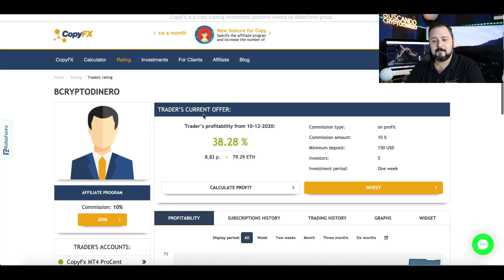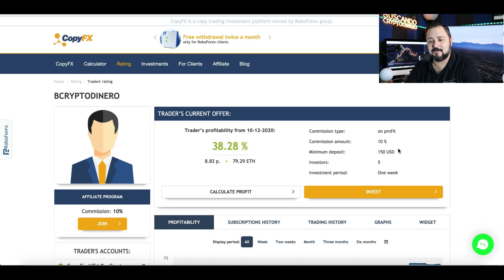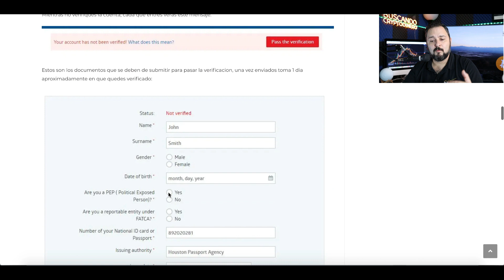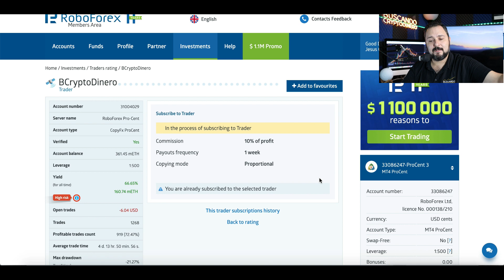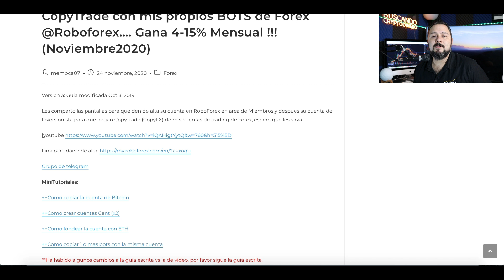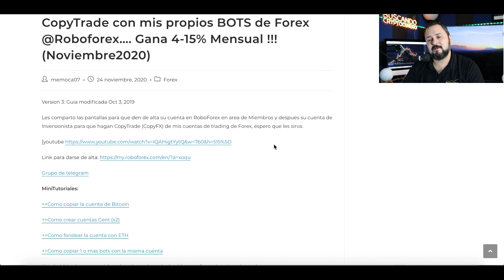🤖 BOTS de CopyTrade en RoboForex: 66 y 73% en 1 año !!!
**Canales**
Visita el canal de mi hija:

***INVERSIONES ACTUALES***